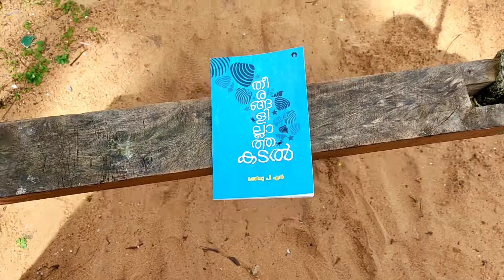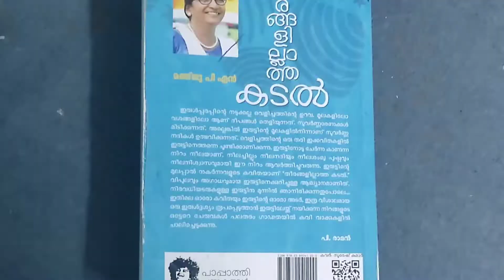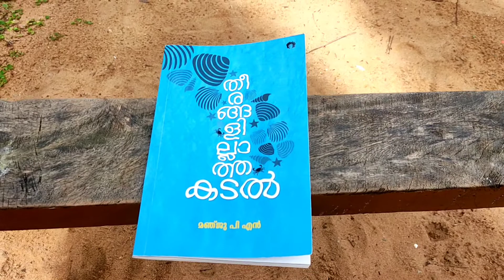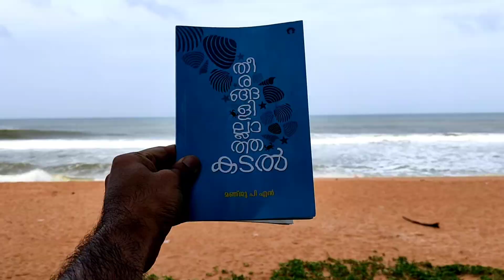ഇരുട്ടിൻറെ സുവിശേഷം: പുസ്തകസ്വാദനം-"തീരങ്ങളില്ലാത്ത കടൽ"